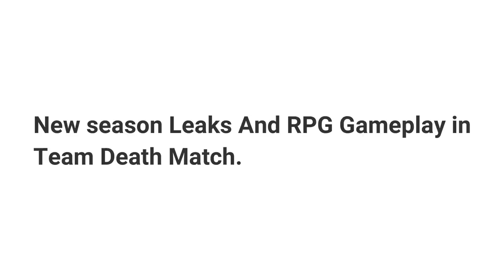Royale Pass New Season Leaks ! RPG in TDM Mode Pubg Mobile Chinese Version